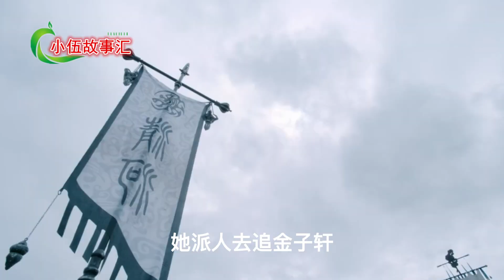陈情忘羡《天定姻缘》，第108集：两人行变成三人行。